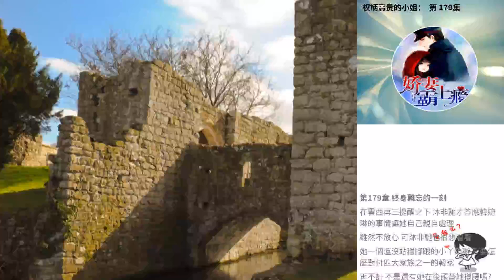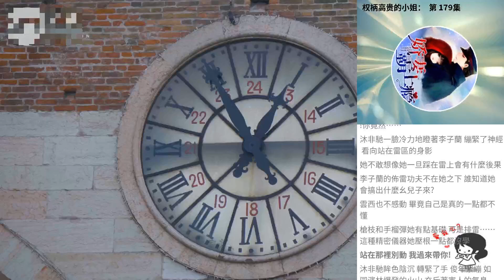權柄高貴的小姐： 第 179集